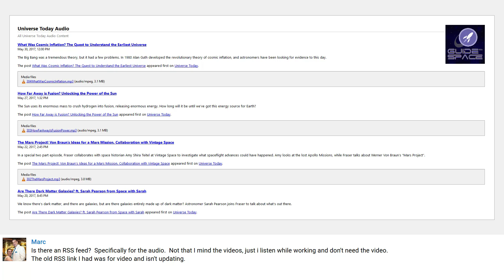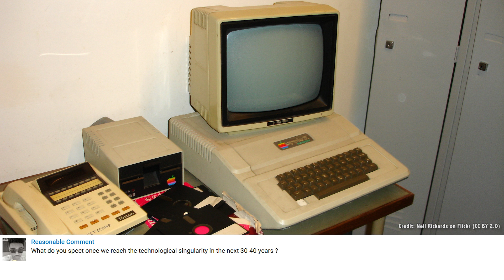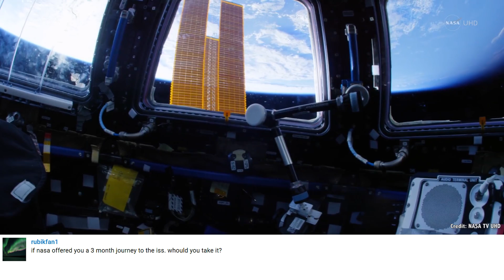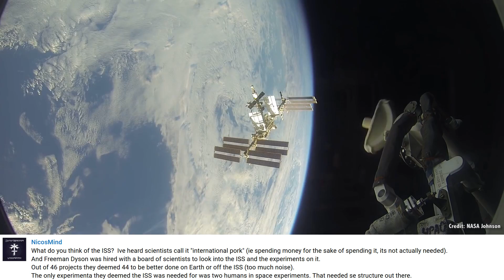Q&A 22: China’s Human Space Exploration and More...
In this week’s Q&A, Fraser talks about the Chinese space exploration efforts, rotating space stations with artificial gravity and why he’s always standing in a forest.